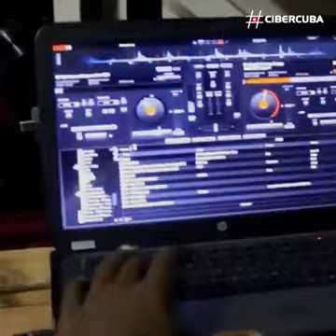Cuba: 10 cosas de fin de año